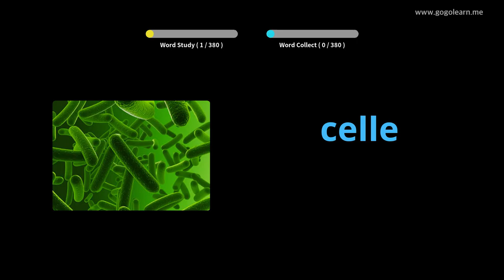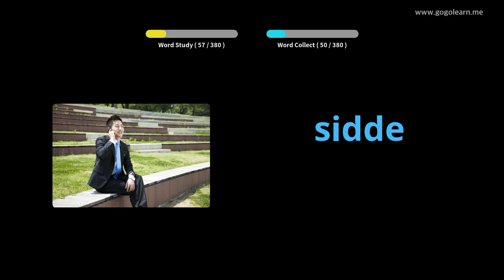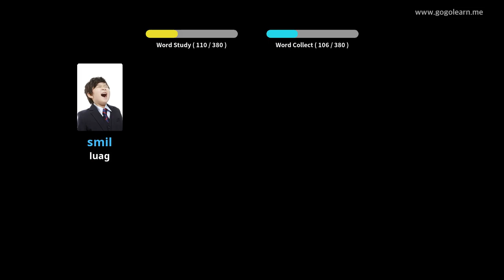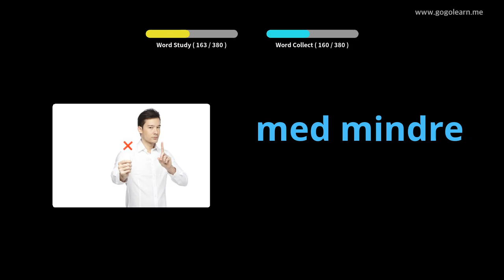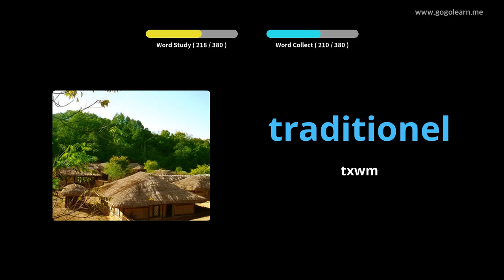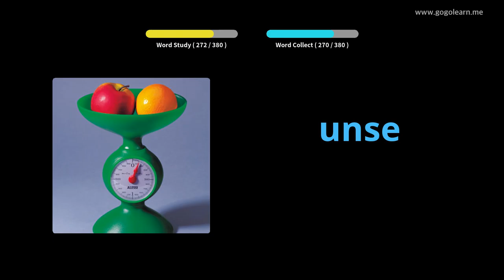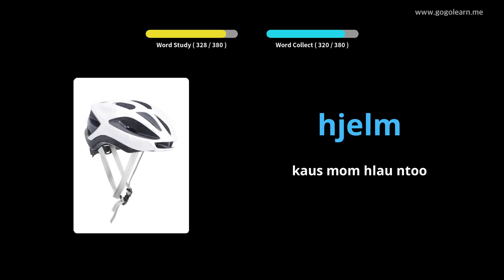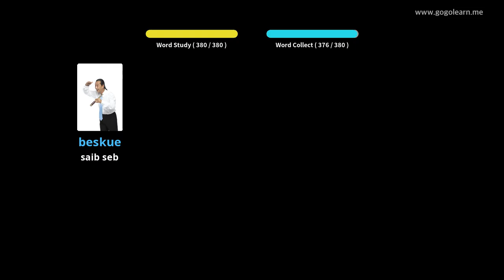Lub Tsev Kawm Lus Theem Ob (Second Vocabulary) Kawm Ntxiv 3 |Golearn